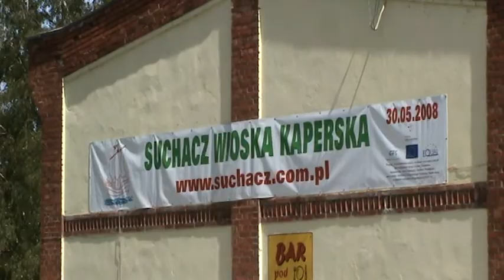NSP Suchacz 2008 pod szkołę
Uroczystość nadania NSP w Suchaczu imienia Kaprów Polskich - przemarsz Orkiestry Reprezentacyjnej Marynarki Wojennej pod szkołę.